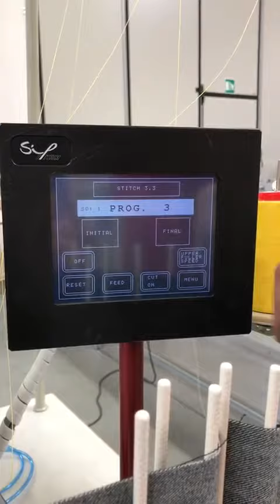How to Automatic Waistband machine | Skip stitch | kansai Special | Waistband SewingMachine#shorts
Automatic Waistband Unit for single of Garments Industry.

The Sipitaly is an automatic waistband machine created by Sipitaly.

"Garments guideline bd" you tube channel is one of the best platform where I will discuss about garments Sector.